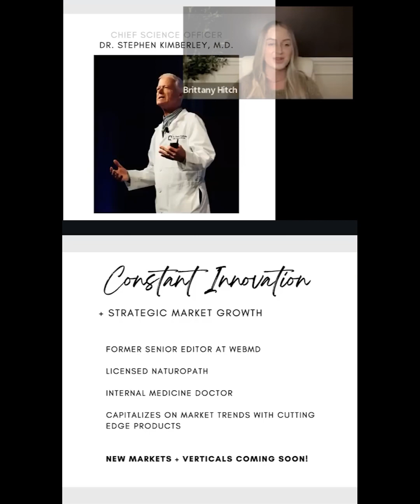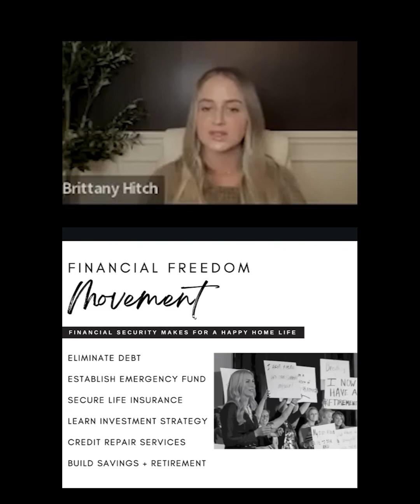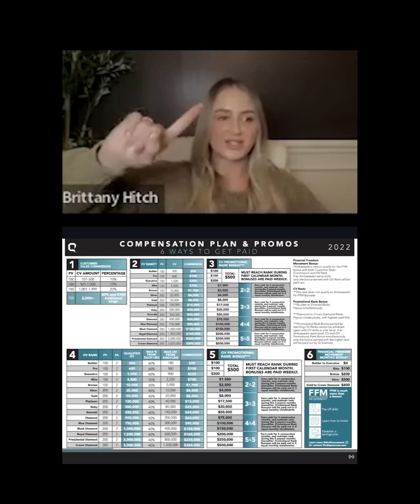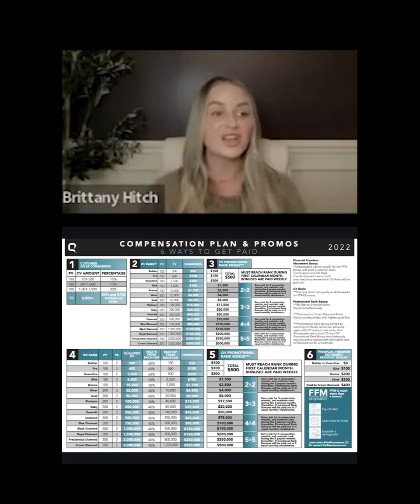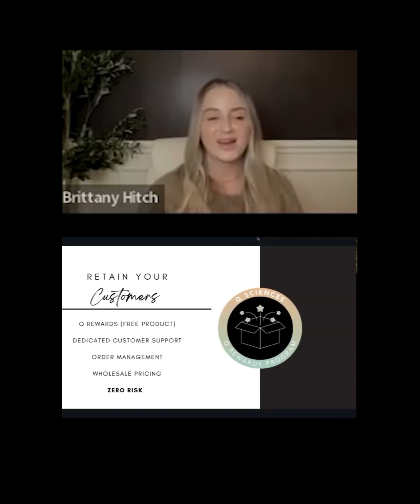Brittany Hitch complete